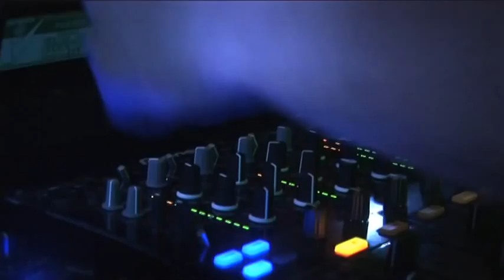Garuda Live: Episode 1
First in a series taking a behind-the-scenes look at our Garuda events. Includes interviews with Sander van Doorn, Wippenberg and of course Gareth Emery, plus plenty of club footage from an amazing night.

Please note, this video does contain the occasional swear word. Most of our viewers are adults and can cope with this, but if you are easily offended, we suggest you don't watch.